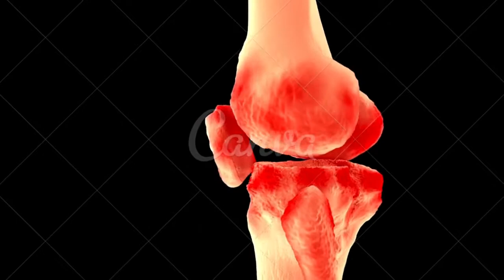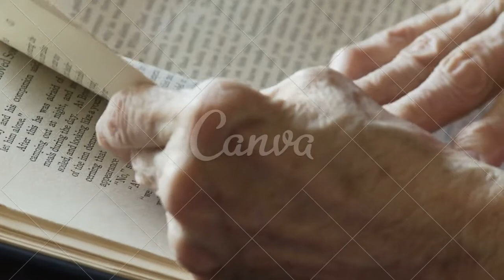como é a dor da artrite reumatoide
PIX PARA DOAÇÕES QUALQUER VALOR
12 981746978